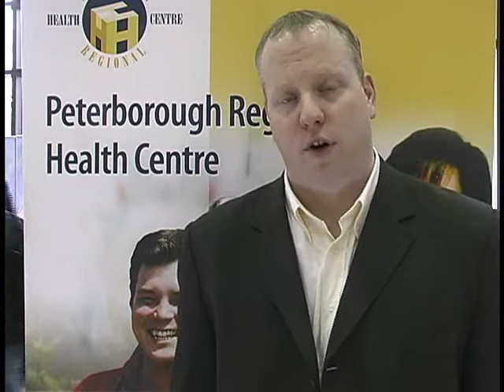The Michener Institute - Health Care Career Prospects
This video includes health care employers discussing graduates of The Michener Institute and their career prospects.  Originally created in 2007, this video appeared in Michener's interactive viewbook.

The Michener Institute for Applied Health Sciences is Canadas only post-secondary institution devoted exclusively to applied health science education. Since 1958, Michener has educated applied health professionals who serve a vital role in the country's health care sector in such fields as medical laboratory science, medical radiation sciences, respiratory therapy, chiropody, diagnostic cytology, genetics technology, ultrasound and magnetic resonance imaging (MRI).